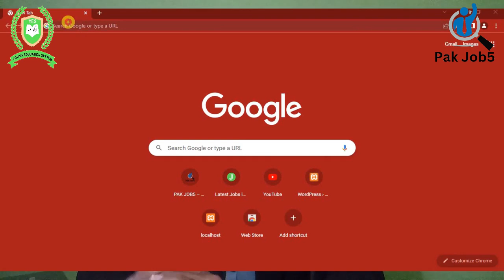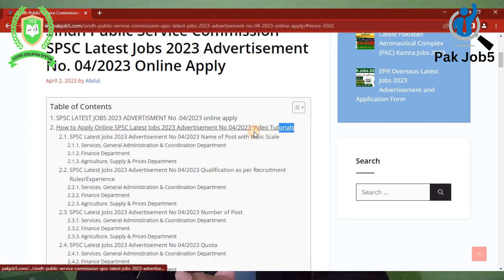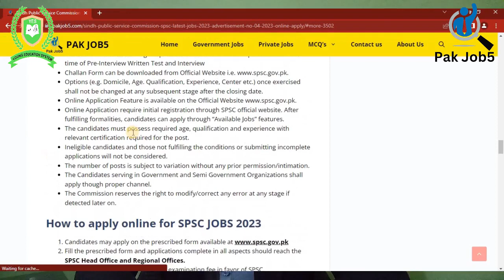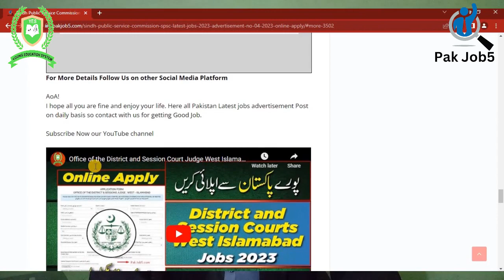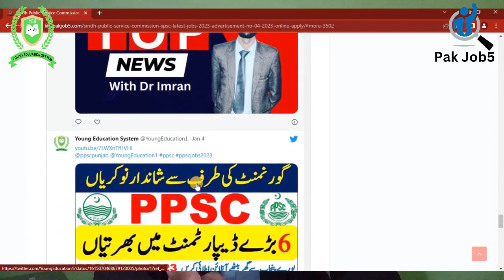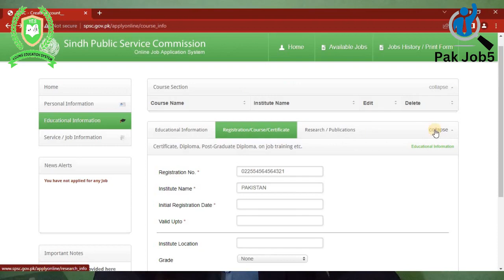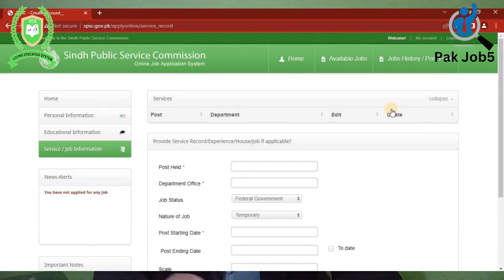How to apply online SPSC Jobs 2023 Advertisement No 04 2023 |SPSC Jobs 2023 Online Apply PakJob5.com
A-O-A!

AoA!
I hope all you are fine and enjoy your life. Here all Pakistan Latest jobs advertisement Post on daily basis so contact with us for getting Good Job.

Pakjob5.com